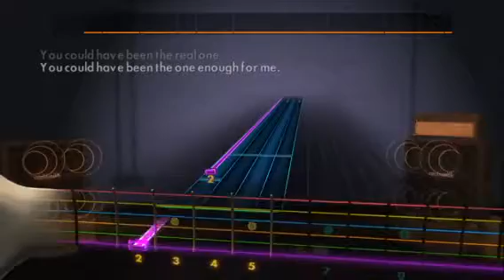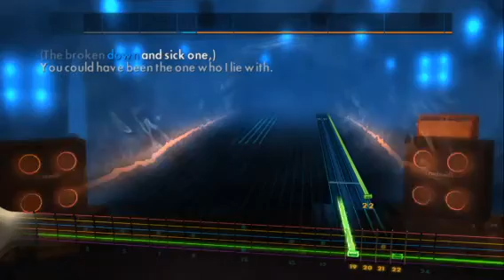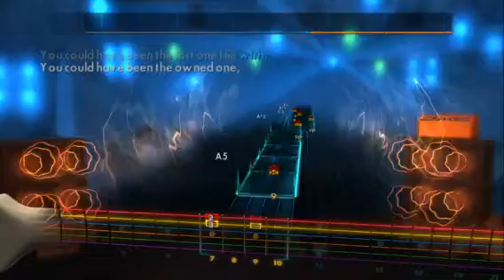Seether FMLYHM ''Lead'' Rocksmith 2014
Drop C